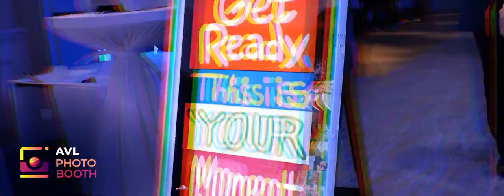AVL Photo Booth